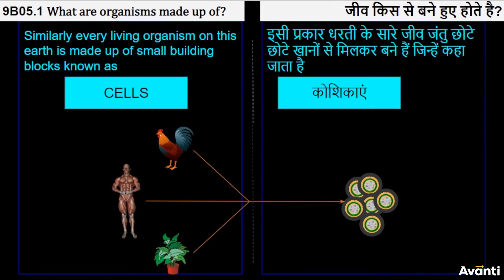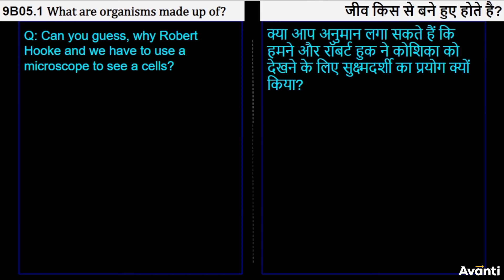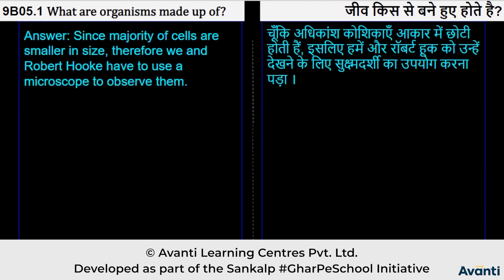1. 9B05.1 CV1 जीव किस से बने हुए होते हैं? | What are Organisms Made up of?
इस विडियो में आप कक्षा 9 की जीवविज्ञान के अध्याय 5 (जीवन की मूलभूत इकाई) के एक महत्वपूर्ण concept "\जीव किस से बने हुए होते हैं?" के बारे में सीखेंगे |
In this video, You will learn the important concept "What are Organisms Made up of?" of Chapter 5 (The Fundamental unit of Life) of 9th Biology.